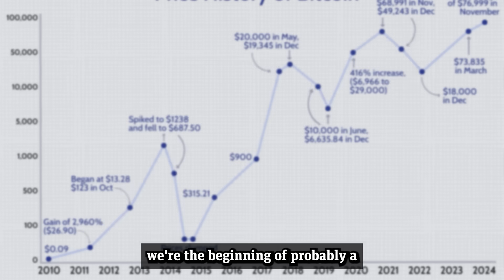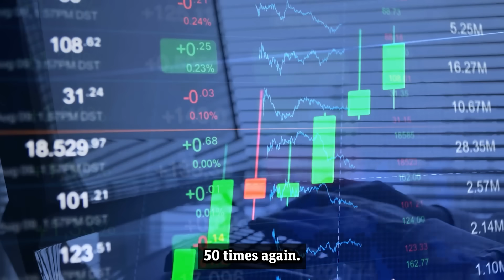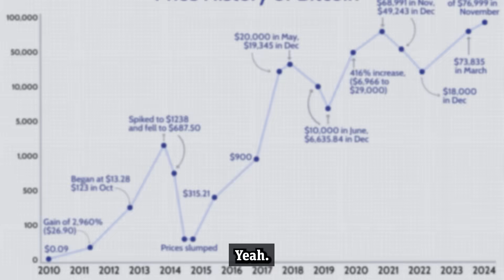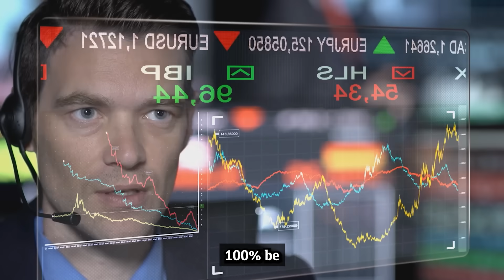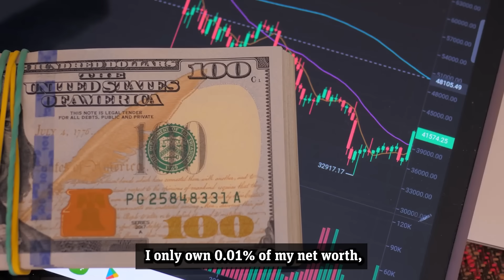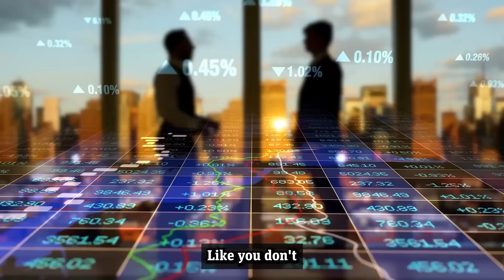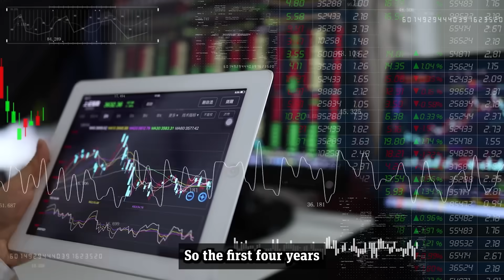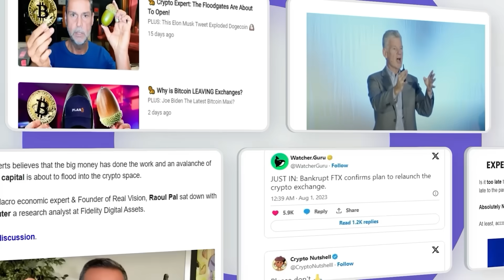Mathematician Fred Krueger: My INSANE Bitcoin Price Prediction For 2025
Bitcoin’s path to 200K or even 500K feels closer than ever. With Trump in office, the real victory is already here.

That’s the latest word from wall street veteran and mathematician Fred Krueger.

Bitcoin bulls, especially Krueger, believe we could see a massive price surge, potentially reaching 200,000 or even 500,000 dollars. While any of these outcomes would be welcomed, the focus isn’t on chasing hype or dramatic short-term gains.

With Trump in office, many investors feel confident that Bitcoin is already positioned for success. The sentiment now is to appreciate the progress, remain optimistic, and let Bitcoin’s natural growth unfold without unnecessary pressure.

Make sure to stick around until the end of the video as Fred Krueger reveals more exciting outlooks for Bitcoin.

But without further ado, let's jump in.

$4,500,000 Bitcoin AHEAD! This Mathematician Predicts Bitcoin Will 64x - Fred Krueger

"The Average Person Is NOT Ready For What's Coming" | Fred Krueger BlackRock Bitcoin Prediction

Mathematician Fred Krueger: $1 MILLION Bitcoin AHEAD! My New 2025 Price Prediction